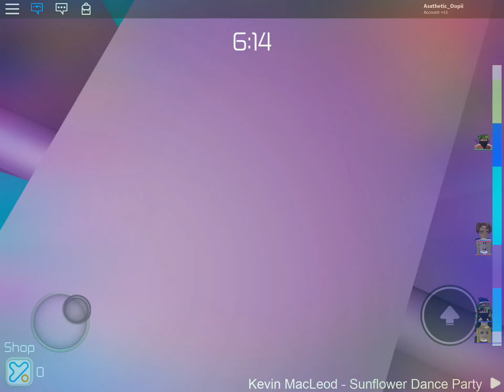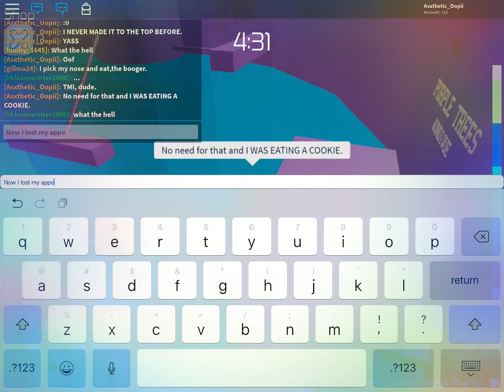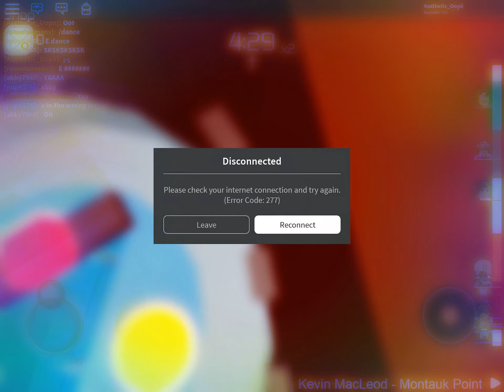"Trying" To Finish The Tower Of Hell: Roblox Lets Play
The Tower of Hell. A Roblox game where there r no checkpoints but-! Many raging players. Search it up. I’m not lying. c: